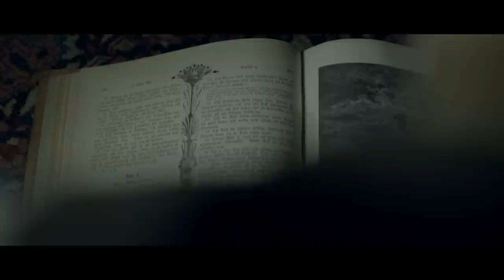MANKIND - Blood, Sugar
Official music video for Blood, Sugar by MANKIND,

CREW:
Writer/Producer/Director/Editor - Johan Stolpe
Photography - Anton Höjer
Camera Assistent - Anders Israels
Grip - Johnny Isaksson & Sofie Annersved
Make-up/Prop/Still photography - Sofia Stolpe
Catering - Petra Mases

Big thanks to Marcus Melander & Garpenbergs Slott - garpenbergsslott.se/